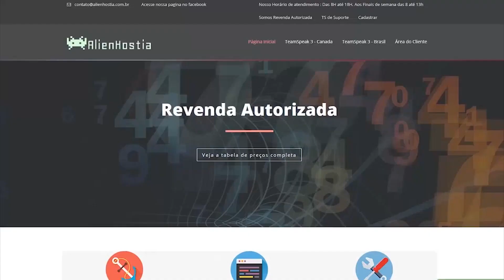ARMA 3 LIFE SILVER LAKE #16 - A REABERTURA DO SERVER E A ZUERA NA CIDADE! / 1080p PT-BR